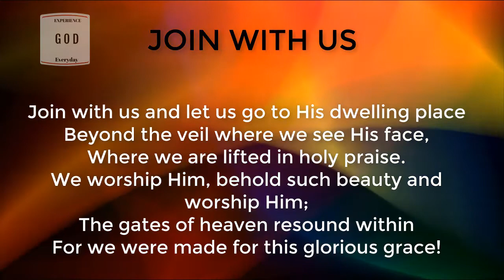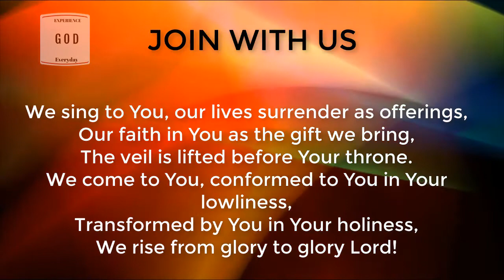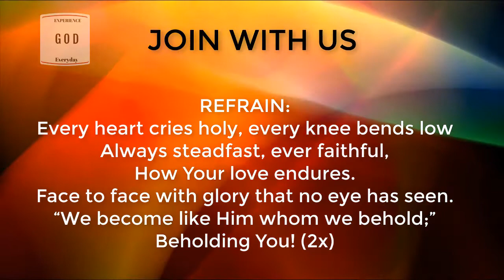Join with Us - Worship Song - Full version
Join with Us by Servants of the Word/ Sword of the Spirit. Worship songs allow us to Experience God Everyday through Praise and Worship.